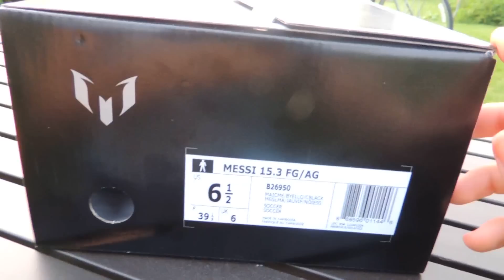Messi 15.3 FG/AG Men's Soccer Cleats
A Short Little Video Review of the New Messi 15.3 Men's Soccer Cleats I bought at Dick's Sporting Goods Recently!